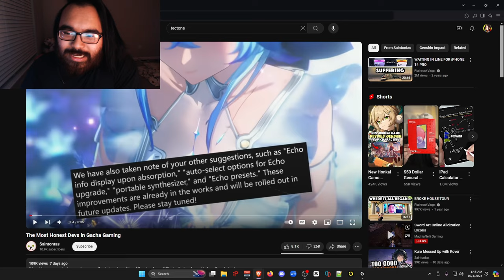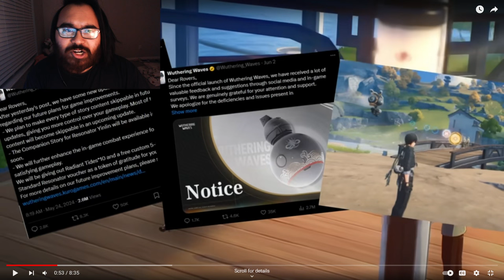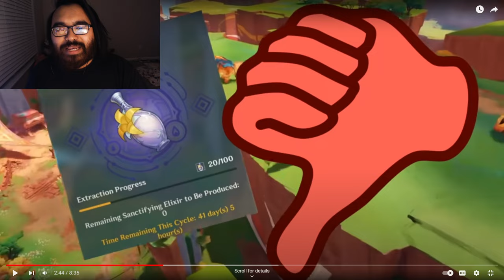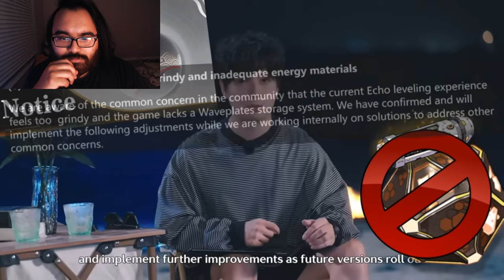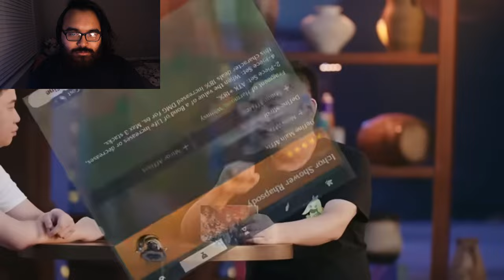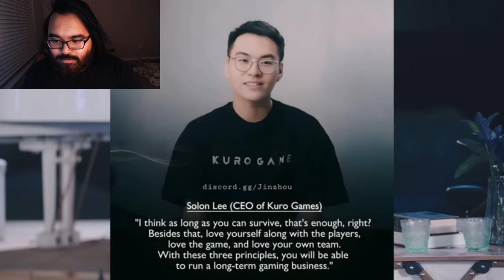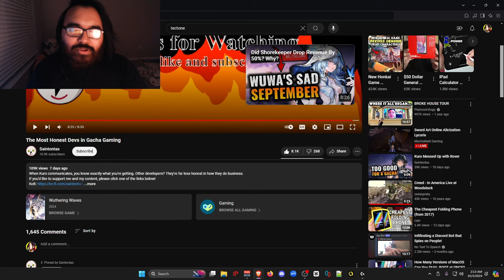HOW HOYOVERSE KILLED GENSHIN IMPACT